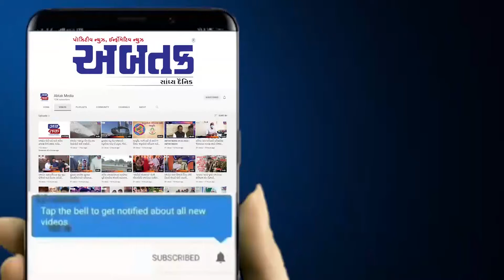“જો ત્રણ વાર નાહવા અને એકવાર ખાવાનું હોત તો શું થાત !!!” હકાભા ગઢવીની મોજ